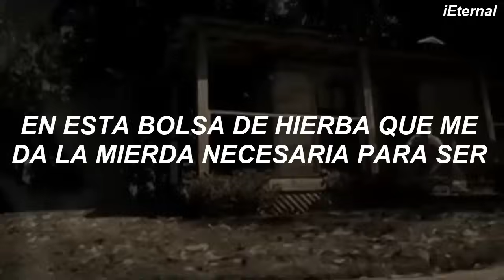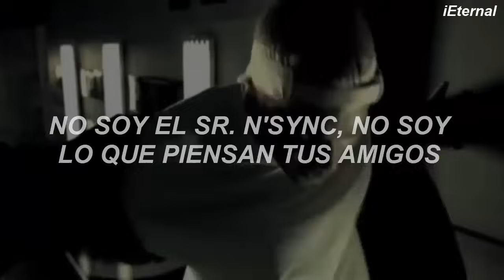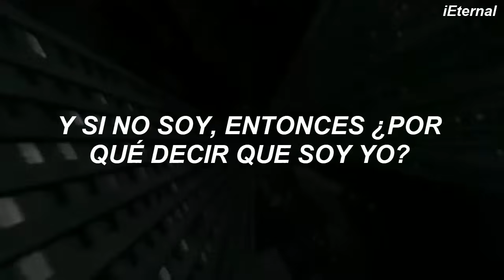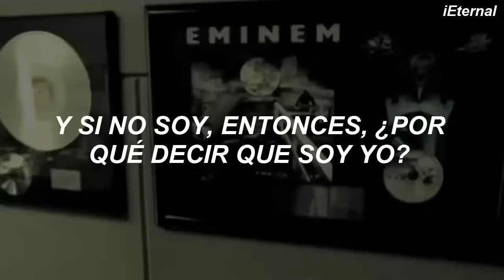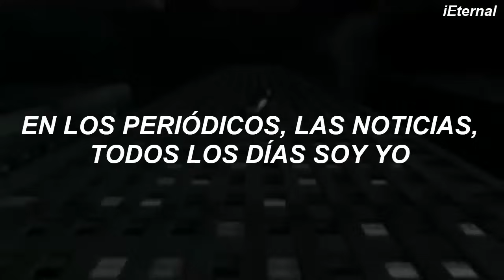Eminem - The Way I Am (sub. español)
Skit: Steve Berman
Producción:Mel-Man & Dr. Dre
Canción: The Way I Am
Artista: Eminem
Producción: Eminem
Album: The Marshall Mathers LP
Año: 2000
Steve Berman
Steve Berman es el presidente de ventas y marketing de Interscope Records. Eminem incluiría este sketch para mostrar la presión que enfrenta su sello discográfico para crear discos comercialmente (pop) y para servir como introducción a la siguiente canción del álbum, "The Way I Am".
El segundo single de Marshall Mathers LP de Eminem , también apareció en su álbum de 2005 Curtain Call: The Hits
Siguiendo la tradición de la mayoría de los singles de Eminem, "The Way I Am" presenta un sonido mucho más oscuro y emocional que el sencillo principal del álbum, "The Real Slim Shady" . Sin embargo, "The Way I Am" fue grabada antes de "The Real Slim Shady", como resultado directo de que la compañía discográfica presionó a Em para crear un primer sencillo pop para el álbum.
La canción también ha sido remezclada por Danny Lohner con Marilyn Manson, quien interpretó la canción con Eminem en vivo en el escenario.